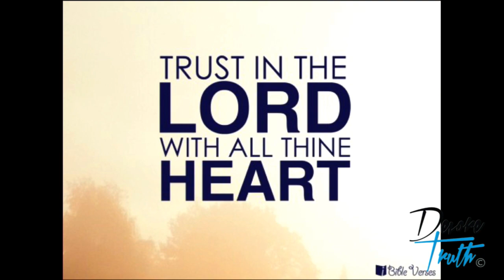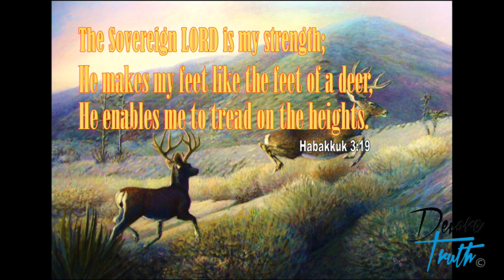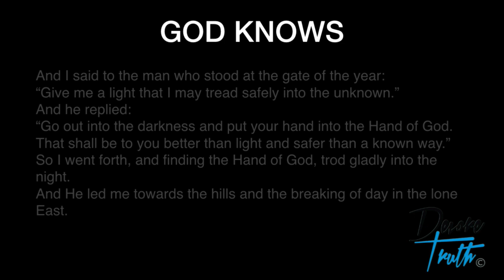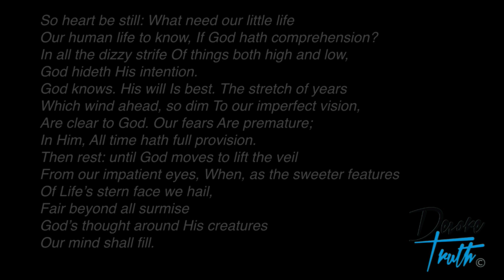Marco Quintana - Habakkuk - The God of Our Salvation - Part 2